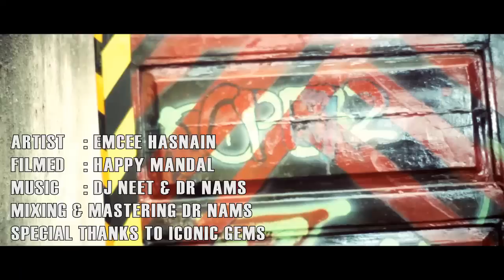NAFRAT (Yeh hai teri Sachai) || EMCEE HASNAIN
haha..!!

Soo herez i m with a Fresh Track Full of Nafrat..!

ARTIST: EMCEE HASNAIN
LYRICS: EMCEE HASNAIN
SHOOT AND EDITED: HAPPY MANDAL
ASS. D.O.P: AMJAD KHAN
SCRIPT & MANAGEMENT: AMJAD KHAN
MIXING & MASTERING: DR NAMS

SPECIAL THANKS TO ICONIC GEMS FOR THEIR HONORABLE SUPPORT

SPECIAL THANKS TO SHUBHAM, FARHAN, VINAY, SAURAV, KUNAL AND ALL THE BACCHA PARTY OF MUMBAI72 (DOPE72)

"NAFRAT'' is based on some personalities who plays mind games and are certified back stabbers, it is also a Waring for the one.!

 its was again a great experience after "EMPTINESS RAP HASNAIN FT. SHAAHZAAD" as we are learning day by day :)